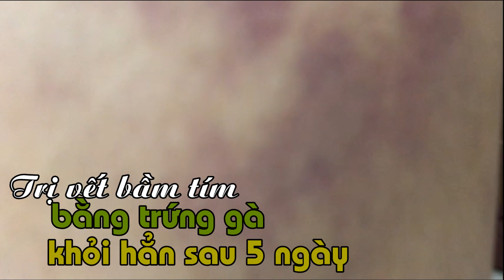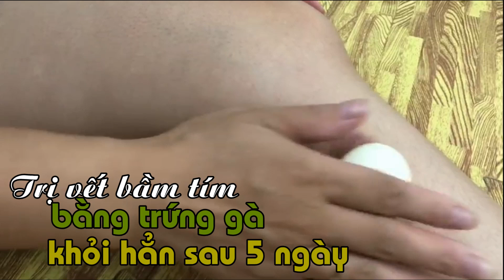TUYỆT CHIÊU TRỊ VẾT THÂM VẾT BẦM TÍM SIÊU HIỆU QUẢ BẰNG TRỨNG GÀ ÍT NGƯỜI BIẾT || LÀM ĐẸP SPA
TUYỆT CHIÊU TRỊ VẾT THÂM VẾT BẦM TÍM SIÊU HIỆU QUẢ BẰNG TRỨNG GÀ ÍT NGƯỜI BIẾT